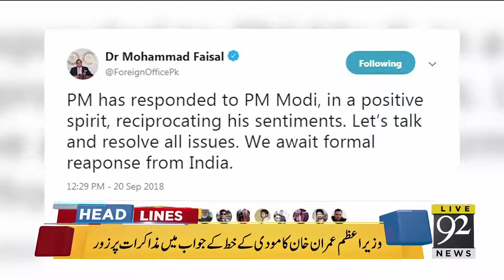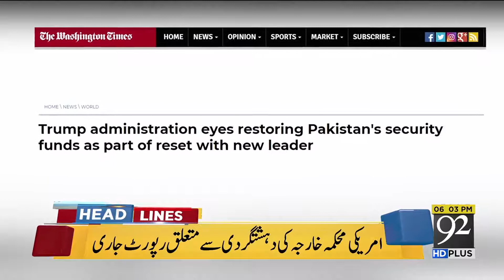News Headlines - 2:00 PM - 20 Sep 2018 - 92NewsHDUK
Watch: News Headlines - 2:00 PM  - 20 Sep 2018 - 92NewsHDUK